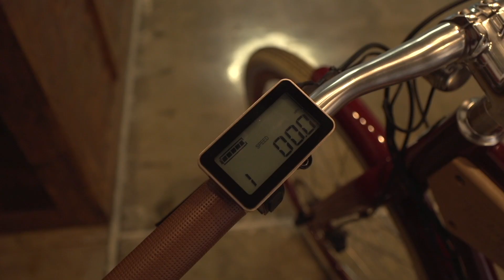Vintage Pedal Assist Vs. Throttle Bike Comparison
Join our sales director Eddie Johnson as he walks you through the differences between our throttle and pedal assist bikes.